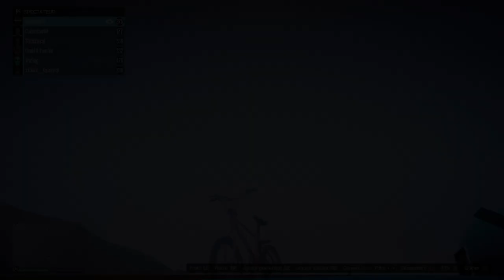GTA 5 - HARD BMX PARKOUR